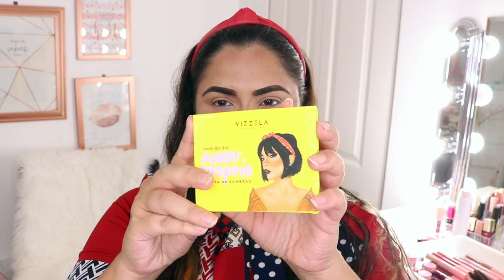MAQUIAGEM DE NATAL SÓ COM NACIONAIS | VIZZELA